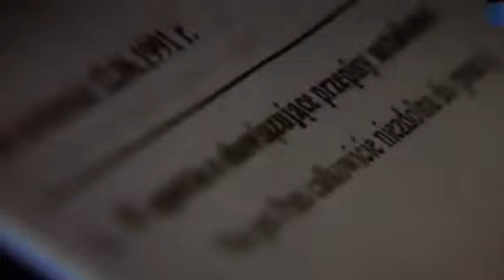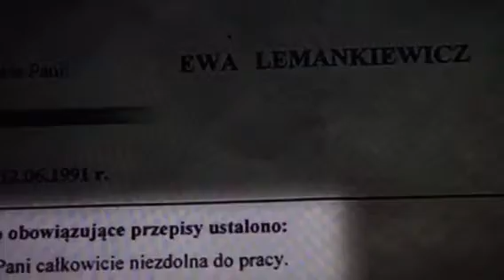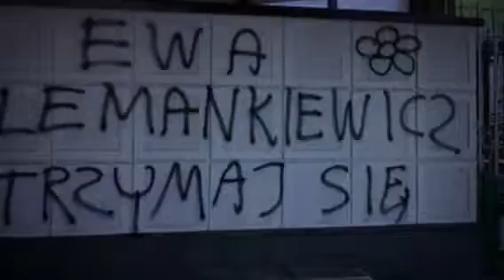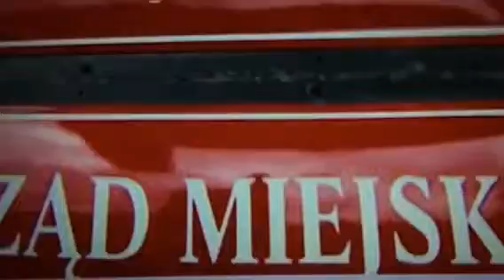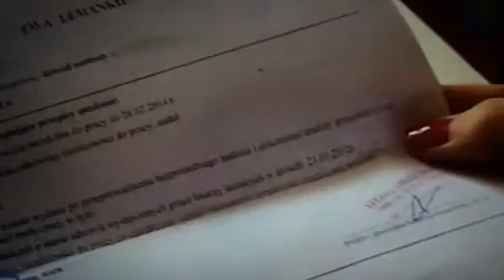Patologia polskiego ZUS noga nie jest potrzebna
To kolejny przykład Patologi urzędniczej w orzecznictwie